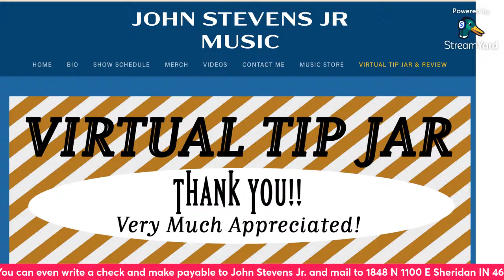The John Stevens Jr. "Made It Though Monday" Live Stream Christmas Special! 7:30PM EDT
LET ME HELP YOU MAKE IT THROUGH YOUR MONDAY CHRISTMAS SPECIAL!

Love to see you each and every Monday Night for the John Stevens
Jr. "Made It Through Monday" Live Stream Show 7:30PM ET.

I broadcast using StreamYard to my John Stevens Jr Music Facebook Page, my John Stevens Jr Music YouTube channel and on X @johnstevens_jr

TONIGHT I'll be singing Christmas music for about an hour. Jump in the chat and send me your request!

If you would like to say Thank You with a Virtual Tip for bringing these Live Streams to you every week, I have provided a variety of options below that you can choose to do so. Your support and generosity are very much appreciated!

@johnstevensjrmusic (all lowercase)

Or make personal check payable to John Stevens Jr. and mail to 1848 N. 1100 E Sheridan Indiana 46069

Thank you for supporting me and the Show each week 🥰